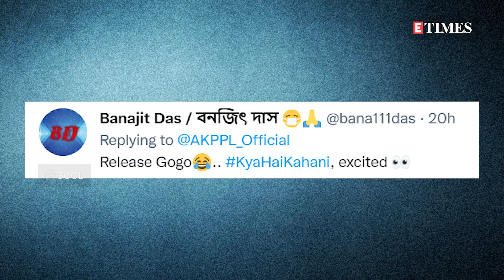Did Aamir Khan HINT at Andaz Apna Apna SEQUEL with his latest video?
Aamir Khan has been dropping hints about a 'Kahani' and his recent video has left fans believing that he's hinting at Andaz Apna Apna sequel. Confused? Let us tell you what's up!